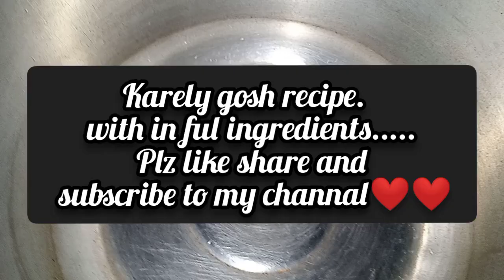How to cook bitter gourd/ Karely gosh/Karely gosh recipe (by mishu vlogs & cooking)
aslam u alaekum my u tube family
aj mn ap sath karely gosh ki recipe share krny ja rae hu karely ghost bnana bht e asan hain karely gosh  bannany ki lie jin ingredients ki zrurt hai wo ye hai

ingredients
1 beef meat 1 kg
2 karely half kg
3 spices
4 oil/ ghee
5 onion/garlic
6 green chili
7 tomatoes
  meri or b dusri videos dykhny k lie mery channal ka visit karen Thank you

mishuvlogs& cooking